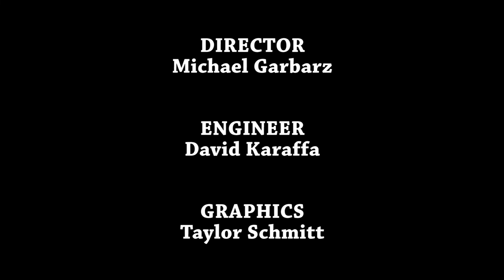Point Counterpoint S01E02 - Lion Newspaper and LTTV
Point Counterpoint season 1 episode 2.
This program is a collaboration between LTTV and Lion Newspaper, where LT students discuss various topics and issues.

Hosted by Lars Lonnroth.